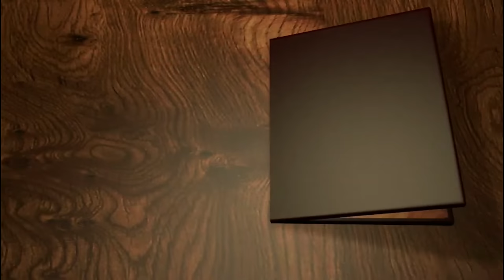SANTO PADRE PIO. Song to FATHER PIO OF PIETRELCINA-CATHOLIC MUSIC-Cancion Padre Pío de Pietrelcina)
LETRA: SANTO PADRE PÍO
Por regalarnos un Hombre tan sabio y santo, Tan milagroso y espiritual,
Es el Santo Padre Pio
Y aquí su historia, quiero contar.
Nacido un 25 de mayo,
fue bautizado como Francisco, fue un servidor y fiel Franciscano, Un hombre noble y muy humano.
Celebró la eucaristía, con espiritualidad,
Se entregó tanto a los pobres, que solo sabia amar,
Y el dolor del Señor, cuando fue llevado a la cruz,
Presentaba los estigmas, las heridas de Jesús.

Coro:

Santo Padre Pío,
intercede por tu pueblo, ante el Señor, hoy con fe pedimos,
Que nos guíes al camino del Creador.
Nos enseñaba con sabias palabras, Que la oración, es una llave,
Que logra abrir las puertas del cielo Y también abre el corazón de Dios.
A nuestra virgen María, la llamó siempre Mamá,
Mi mamita le decía, mucho la sabía amar.
Un hombre de tanta fe, que en la oración fue radical, muy paciente y en las pruebas con amor supo aceptar.

Coro:

Santo Padre Pío,
Nos enseñó a aceptar la voluntad de Dios,
Un siervo fiel, un hombre santo
Y que, con fe, el intercede ante nuestro Señor, Protégeme hoy con tu manto.
Su más increíble don, fue el de la bilocación
Pocos pudieron lograrlo, con la gracia del Señor, El don del discernimiento, lo usaba en la confesión, Sanaciones milagrosas, con el poder de la oración.

AUTOR: FABIAN CAMILO CARDOZO MONTOYA
SANTO PADRE PIO. (Song to FATHER PIO OF PIETRELCINA-CATHOLIC MUSIC-MUSICA CATOLICA) christian music

-¡SEAMOS AMIGOS!